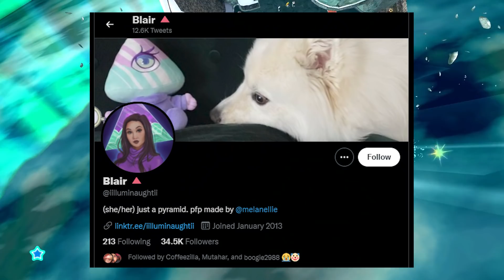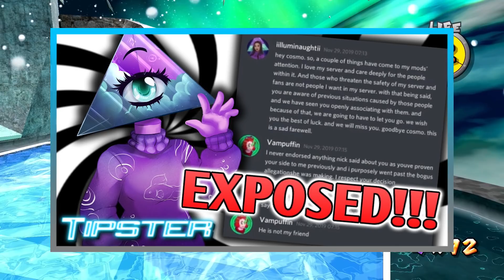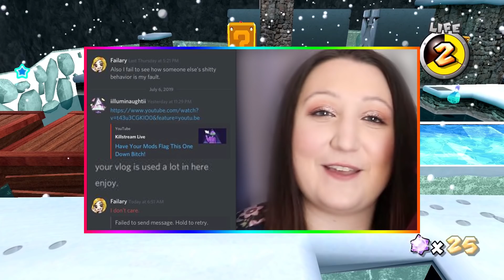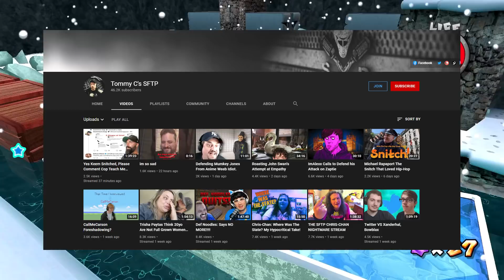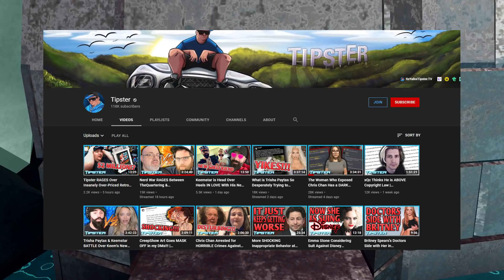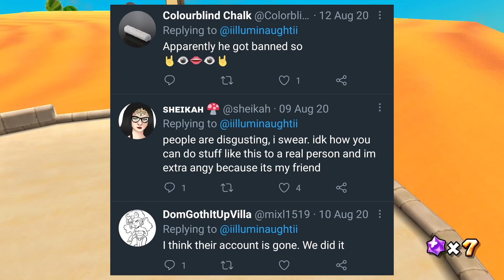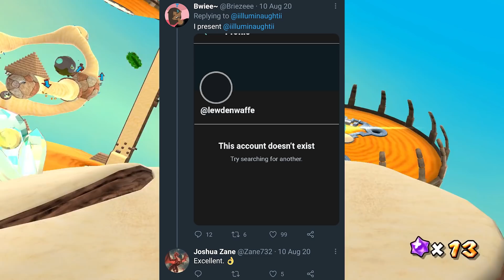Forbidden Rule 34 iilluminaughtii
Check out Tipster's video on iilluminaughtii for more insight into the situations she's been involved in.

Sauce:
lewdenwaffle

Specs and Equipment:

Members:
Blakepin
BananaBook
Channel of Games
Michael Afton
ahmad fuad
Andrew Ferrara
Lyndan Armytage
Flaming Fighter